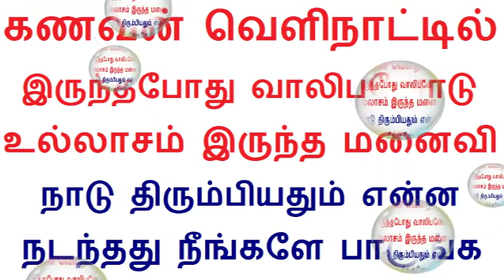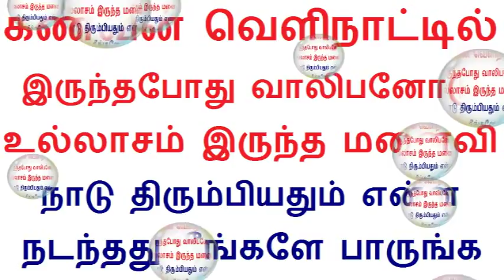ராமநத்தம் அருகே உள்ள கண்டமத்தான் கிராமம் அருகில் Tamil news 8.10.2018